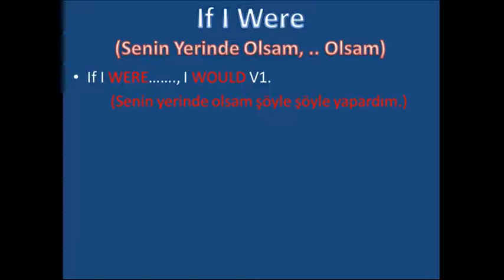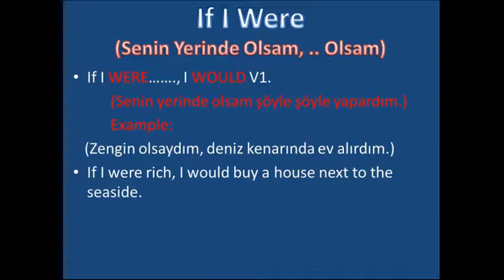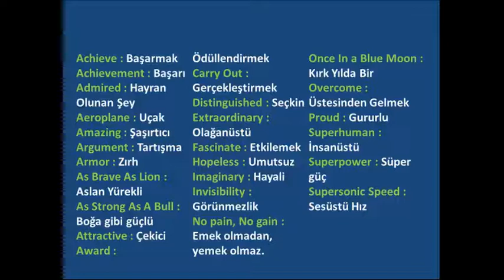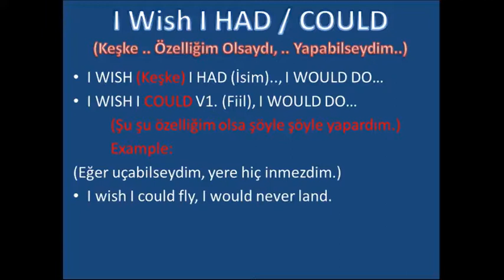Özel Beyza Şensoy Okulları ingilizce 10.sınıf 2.dönemin 4.ünitesi